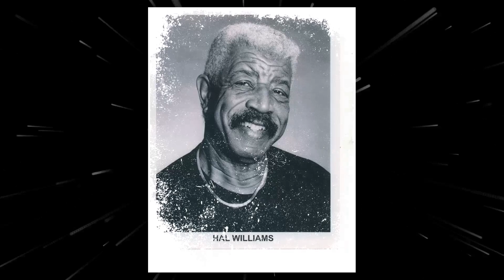Marla Gibbs: Exclusive Insights for True Fans: Discover These Long-Hidden Facts Now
Step into the mesmerizing world of Classic Hollywood with Marla Gibbs, a trailblazing star who captivated hearts on and off the screen. 🌟

From their first breakout role to their everlasting legacy, we'll traverse the milestones of Marla Gibbs's remarkable journey. 🎥

Join me as we pay tribute to Marla Gibbs's artistry and the indelible impact they left on cinema history.

🌠 Lights, camera, and let's celebrate the magical era of Classic Hollywood with Marla Gibbs as our guiding luminary! ✨🎭
Filmography:
Goodnight, My Love
Alone Together
Christmas Kennel
Café Mocha TV
Grey's Anatomy
A Snowy Day in Oakland
Unprisoned
History of the World: Part II
The Ms. Pat Show
Good Luck!
A Christmas Prayer
Spirit Halloween
Days of Our Lives
Bromates
Partners in Rhyme
Madame B
Big Shot
Young Sheldon
Orpheus Star
She Ball
The Last O.G.
One Day at a Time
Bless This Mess
One Fine Christmas
El Camino: A Breaking Bad Mov